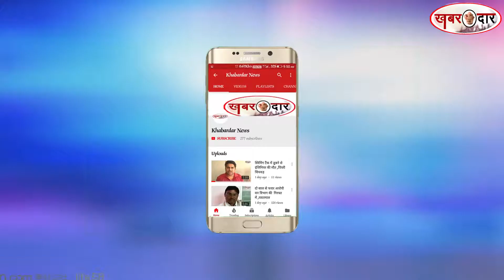ठेकेदार पर आफत ,भिवंडी